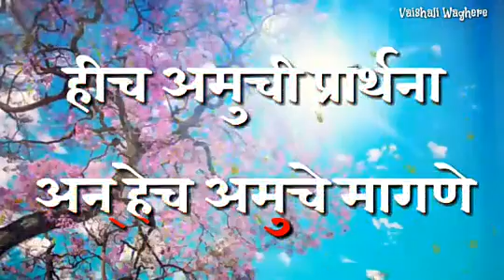हीच आमुची प्रार्थना 1